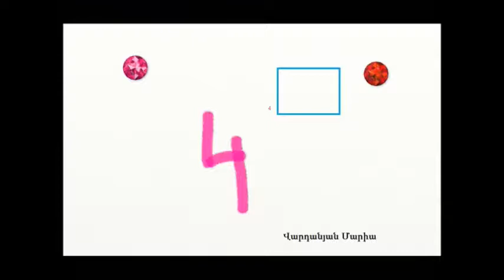Ուրախ թվաբանարան 4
«Մխիթար Սեբաստաց»ի կրթահամալիր
Նոր դպրոց
1-3 դասարան
Դասվար՝ Մերի Գրիգորյան